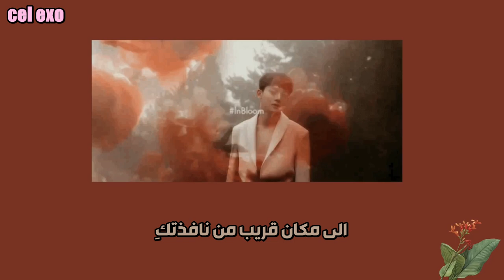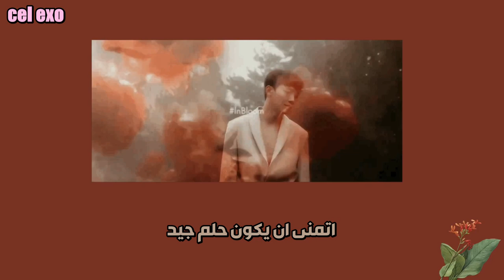Chen Through The Night (IU Cover) | Arabic Sub